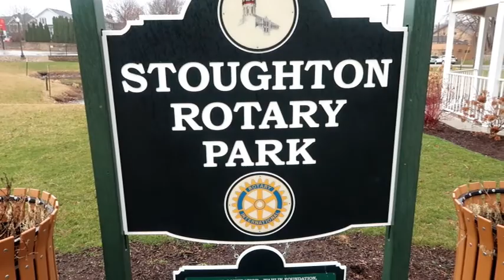STOUGHTON WISCONSIN CITY TOUR 2019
Stoughton Wisconsin